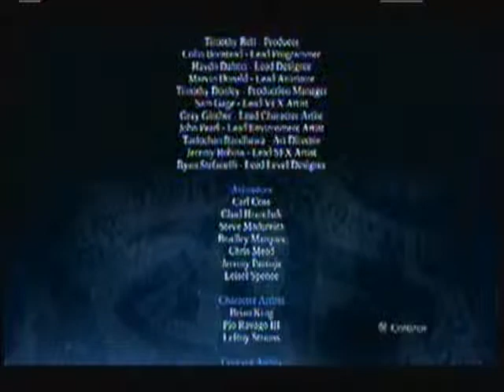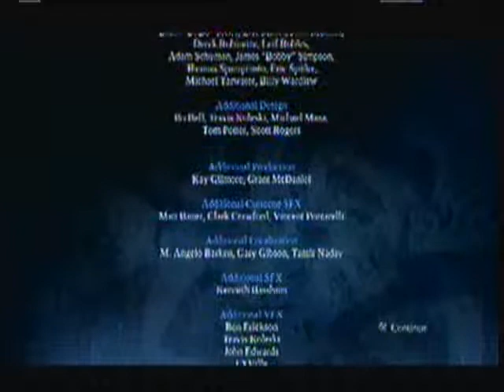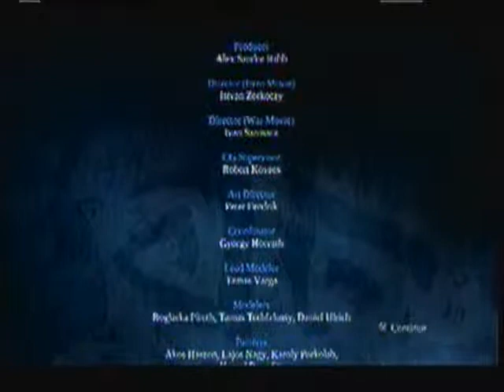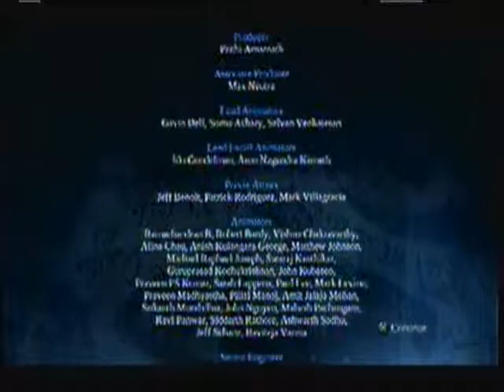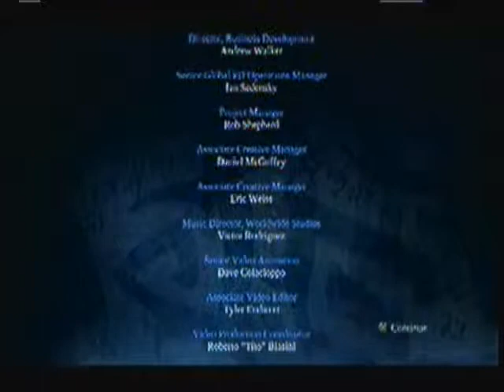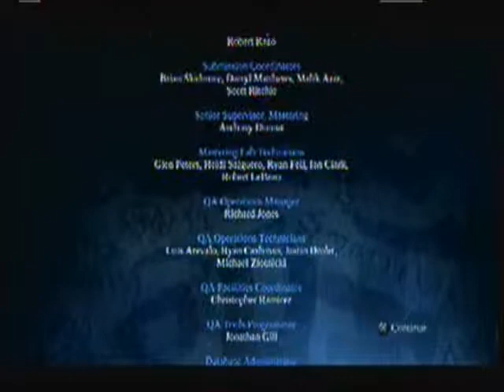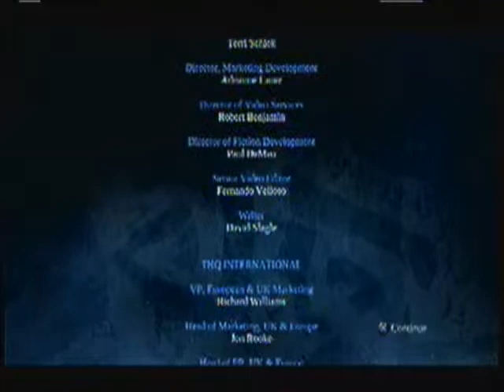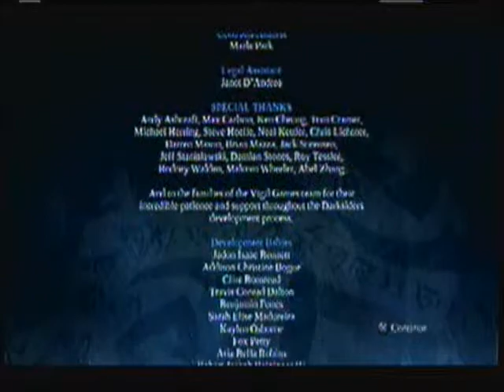Let's Play Darksiders Credits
This is the credits for my 100% let's play on Darksiders.